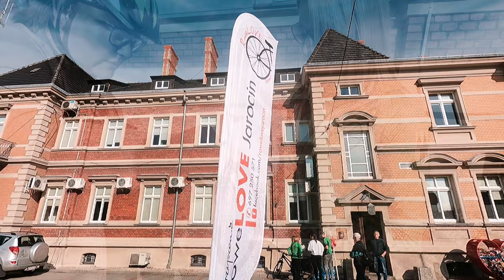Ekologiczny rodzinny rajd rowerowy 2022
Wraz ze Starostwem Powiatowym w Jarocinie zorganizowaliśmy pierwszy ekologiczny rodzinny rajd rowerowy!
W trakcie rajdu odbyły się konkursy, a w tym na eko przybrania roweru! Zobaczcie kto wygrał i jak ubrał swój rower :D
Mieliśmy kilka ciekawy pogawędek, koniecznie zobaczcie co nasza znajoma z Komendy Powiatowej Policji w Jarocinie przekazała o zmiane w przepisach! :)